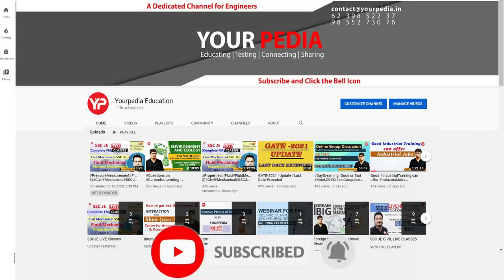Be ready for GATE 2023 Result with unexpected GATE Score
Be ready for GATE 2023 Result with unexpected GATE Score | Important Video! GATE Over, so What Next? Explore all career options India & Abroad post GATE | Post GATE Counselling 2023 or Post GATE guidance will be launched by YourPedia soon after GATE 2023 exam is over in February 2023. It is most effective module to convert your GATE score in to selection in various courses such as MTech, MS, PhD, Direct PhD, in IIT's, NIT's, IISc etc.